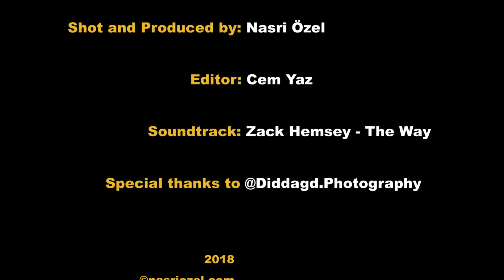GREENLAND - from the air and ground - part2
Aerial and ground video footage of Greenland in the summer.
A 16 day expedition from the south to the north, produced in a series of 3 videos; Whales, glaciers, icebergs and much more.

Watch in HD on a big screen with the sound on.

Please share and credit nasriozel.

for behind the scenes pictures.